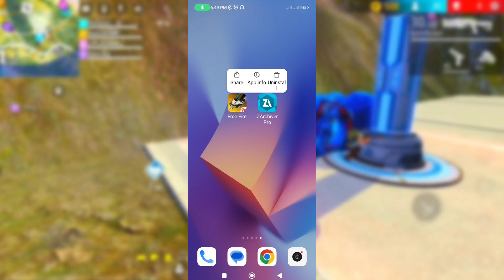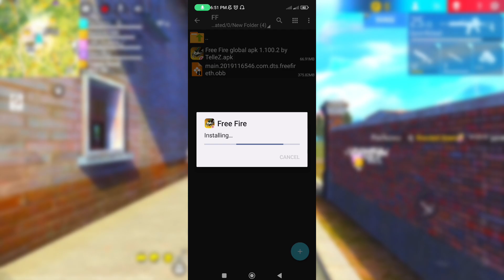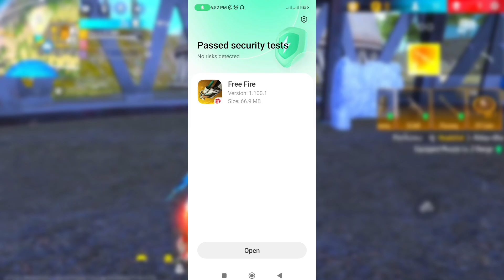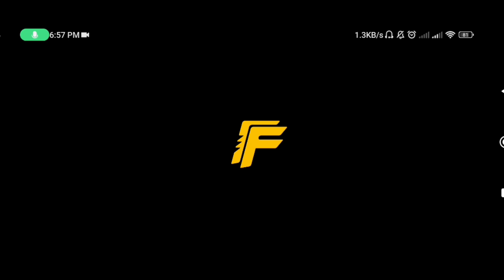যারা নরমাল ফোনে ফ্রি ফায়ার খেলো, তারা দেখো 😱 Free Fire Pro Version After Update for 2gb,3gb,4gb ram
Hi Friend,

𝐓𝐨 𝐠𝐞𝐭 𝟐𝟎𝟎% 𝐝𝐞𝐩𝐨𝐬𝐢𝐭 𝐛𝐨𝐧𝐮𝐬 💰
👇Link in the 1st comment👇

Title Keyword:👇
যারা Normal ফোনে ফ্রি ফায়ার খেলো, এই ভিডিওটা দেখো 😱 High Sensitivity+High Movement+Only Headshot 🎯

Tag Keyword :👇
shahadat ff,
2gb ram free fire setting,
3ab ram sensitivity,
ff sensitivity,
ff best settings,
free fire settings sensitive,
8gb ram sensitivity free fire,
sensitivity setting,
4gb ram one tap headshot sensitivity
8 gb ram f sensitivity
shahadat ff
2gb ram free fire setting,free fire headshot setting 4gb ram.
free fire sanctity settings
ff headshot setting
headshot setting
ff best sensitivity
sahadat ff
6 gb ram ff sensitivity
free fire setting headshot
ff setting
3gb ram free fire sensitivity
sensitivity
free fire sensitivity settings
free fire hade shod settings
3 gb ram one tap headshot sensitivity
free fire best sensitivity
headshot sensitivity
4 gb ram one tap headshot sensitivity,free fire headshot setting 2023,free fire headshot setting 2023 bangla

1.Garena Free Fire Indonesia Live

2.Garena Free Fire Brazil Live

3.Garena Free Fire Brasil Live

4.Garena Free Fire India Live

5.Garena Free Fire Singapore Live

6.Garena Free Fire Thailand Live